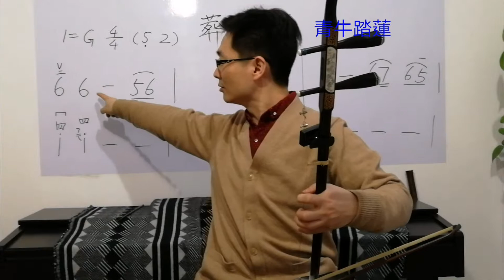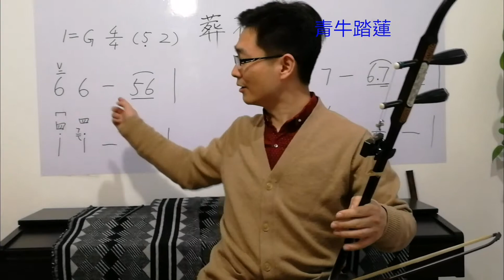零基礎自學二胡（廿八），電視劇《紅樓夢》經典插曲《葬花吟》第五句弓法指法介紹，四指滑音和按絃力度